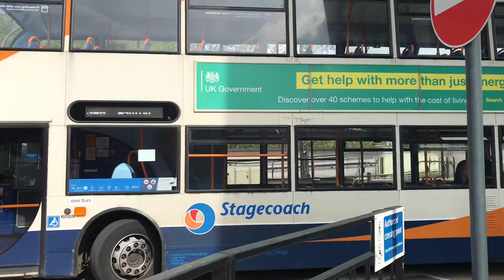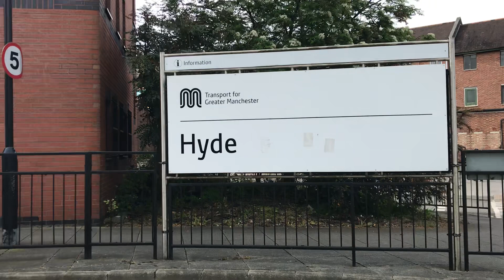Hyde Bus Station at 06/05/2023 🚍🚏